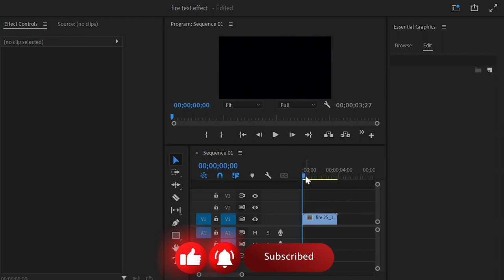Create a Fire Text Effect in 1 MINUTE!! | Tutorial on Premiere Pro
In this quick tutorial, you'll learn how to create a fire text effect in just minutes using Premiere Pro!
This fire text effect is perfect for adding a fiery touch to your videos and photos, and it's simple to achieve with just a few clicks in Premiere Pro! If you're looking to create a dynamic effect that will really stand out, then this quick tutorial is perfect for you!